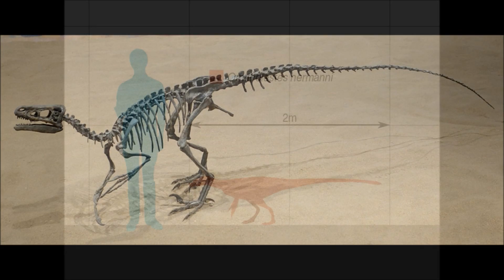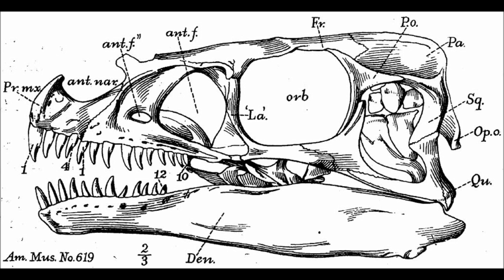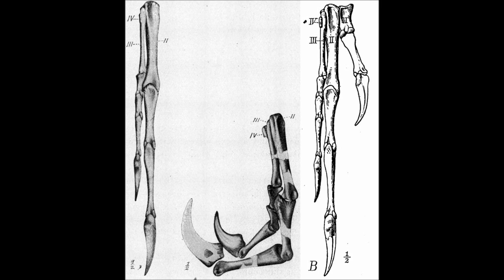Prehistoric Breakdown: Ornitholestes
Night falls in the late Jurassic forest but its not the giant predators you have to worry about, its the ones you can't see, the small, swift and sneaky.
Today we breakdown the rare little hunter of the Morrison, Ornitholestes.
00:00 Narration
06:00 Breakdown